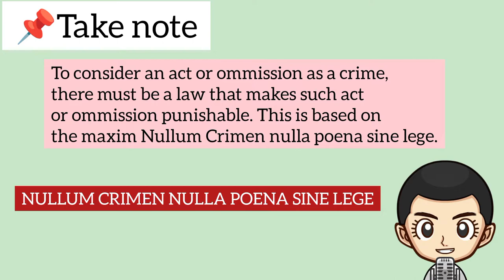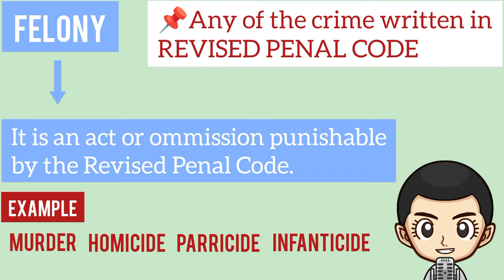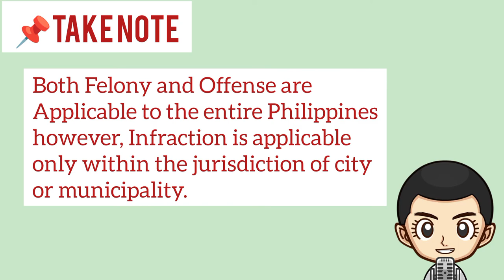Ano ba ang pinagkaiba ng CRIME, FELONY, OFFENSE & INFRACTION? | CRIMINAL LAW 1 BOOK 1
Maligayang araw mga FUTURE RCRIM!

Panibagong kaalaman na naman ang aking ibabahagi sa inyo😀

Ang ating pag-aaralan sa video na ito ay tungkol sa pinagkaiba ng CRIME, FELONY, OFFENSE at INFRACTION.

I hope makatututulong itong short but substantial video para sa inyong pag-aaral.

📌Summary:

CRIME- It is an act committed or ommitted in violation of public law forbidding or commanding it.

ACT- Any action of a person that produces change in the outside world.

OMMISSION - Failure of a person to perform a legal duty which he is bound by the law to do.

Take note! To consider an act or ommission as a crime, there must be a law that makes such act or ommission punishable. This is based on the maxim NULLUM CRIMEN NULLA POENA SINE LEGE.

3 TYPES OF CRIME
Felony
Offense
Infraction

FELONY - It is an act or ommission punishable by the Revised Penal Code.

OFFENSE - It is an act or ommission in violation of special law.

INFRACTION -  An act or Ommission in Violation of city or municipal ordinance.

Take note!
Both Felony and Offense are Applicable to the entire Philippines however, Infraction is applicable only within the jurisdiction of city or municipality.

Video/Music/effects are all credited to INSHOT Application

Avatar used in this video is owned by SUPERME Application